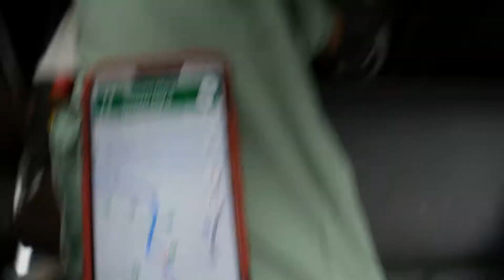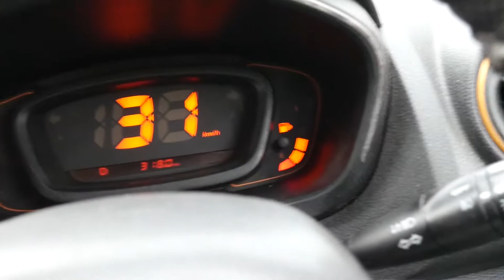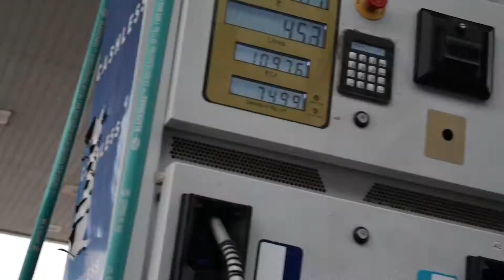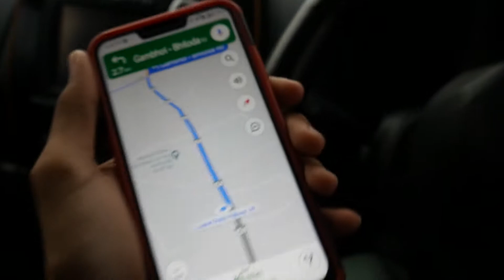Heavy Rain While Going Back To Gujarat | Went To Ahmedabad International Airport | Day - 3/Part - 2